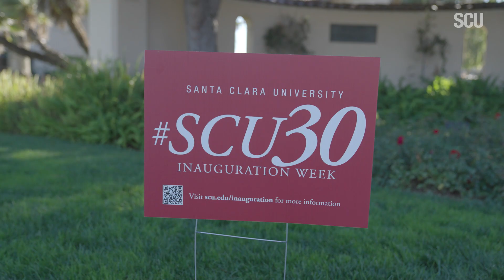SCU30: Inauguration Highlights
Julie Sullivan became the 30th president at Santa Clara University and was inaugurated officially on Friday, October 7, 2022. At her inauguration ceremony, Sullivan shared how she views leadership as both boldly forward-thinking and grounded in tested values. “St. Ignatius himself described strong leaders as ‘contemplatives in action,’—leaders who are eager to move forward and face the world’s most vexing problems, while retaining a grounding in their faith and values, and calling of God.”

Among those sharing welcoming remarks for SCU’s first woman and first layperson leader were alumnus and former Secretary of Defense Leon Panetta ’60, J.D. ’63, alumna and former Secretary of Homeland Security and President Emerita of the University of California, Janet Napolitano ’79, and San Jose Diocese Bishop Oscar Cantú. Lisa Gillmor, the mayor of Santa Clara, also spoke to welcome Sullivan to the role.

00:32 - Janet Napolitano ’79, former Secretary of Homeland Security and President Emerita of the University of California
00:53 - Julie Sullivan, President, Santa Clara University
01:24 - The Very Rev. Sean Carroll, S.J., M.Div. ’99, Provincial, USA West Province, Society of Jesus
01:43 - Most Reverend Oscar Cantú, S.T.D, D.D., Bishop, Diocese of San Jose
01:59 - Leon Panetta ’60, J.D. ’63, Hon. ’88 (Law), Hon. ’13, former Secretary of Defense and Chairman, The Panetta Institute for Public Policy